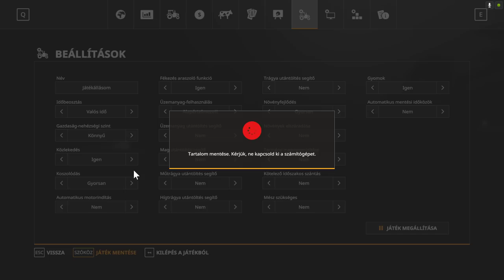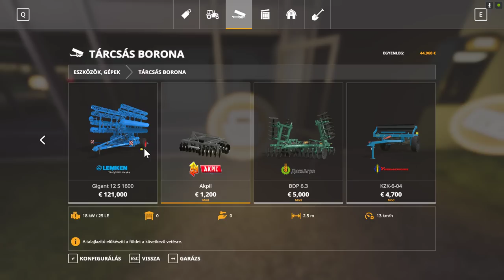💵🚜1 MILLIÁRD EURÓS KIHÍVÁS🚜💵 (39. Rész) (FS 19)